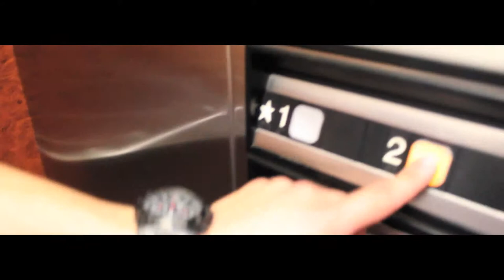Two52's Kill Joseph HD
Two52 YouthCulture's Media Team has created another hit!

Our creative team takes you into the life of the modern day bible character (Joseph).
Who has been left for dead in a ditch. All which has been done by the hands of his own
brothers.

Watch and Enjoy! As Joseph makes his brothers BOW